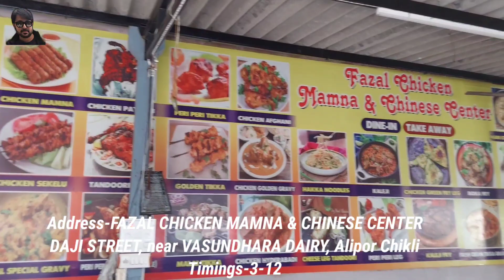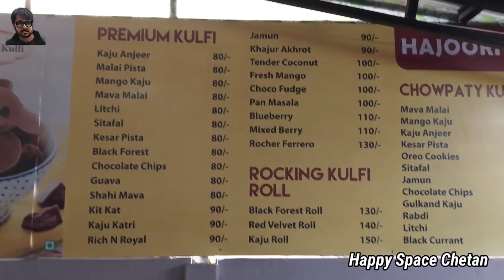Hidden Gem of Chikhli | Paradise for Non-Veg lovers | Chicken Mamna | Family Vlog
Hello all, We had a chance to visit Fazal Chicken  the hidden Gem of Chikhli. It is our first Family vl8g 🙂. We tired some of the famous dish that is KFC chicken,  Peri Peri leg and Chicken Mamna. All the dishes we tried were mouthwatering and must try. One more thing we would like to highlight KFC chicken was one of the best dish it was properly cooked and very tasty. FAZAL CHICKEN MAMNA & CHINESE CENTER has many varieties to try it is pocket friendly place for friends and Family.You can also check day to day offer and combos on thier Instagram page

Address-  Fazal Chicken mamna & Chinese centre
DAJI STREET, near VASUNDHARA DAIRY, Alipor, Gujarat 396409